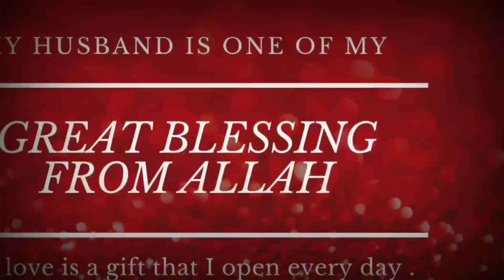how to make cheese omelette by sana jamal|easy breakfast recipe|cheese vegetable omelette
Asalumualikum
To my all viewers. I have new and quick omelette recipe for you .I hope you will enjoy it .so eat healthy and stay healthy.